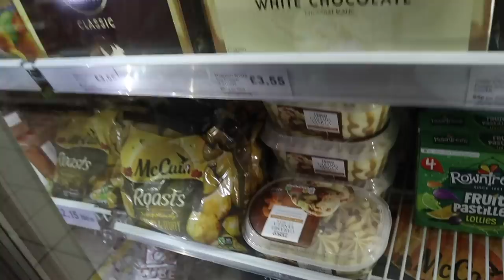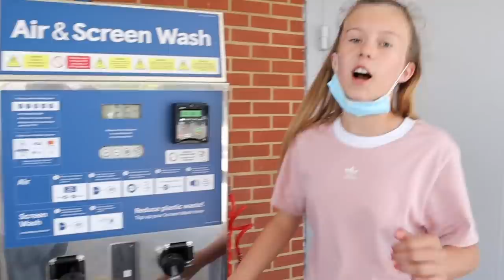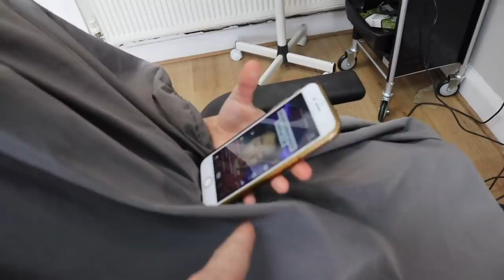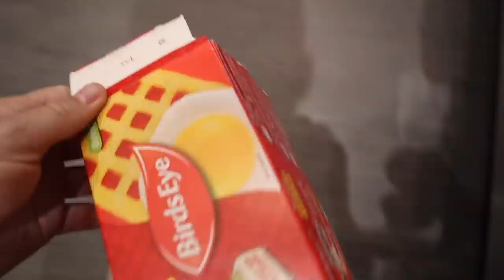A DAY IN THE LIFE! *LILLY WANTS ACRYLIC'S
*DADS INSTGRAM COMPETITION ON HAS NOW FINISHED!

The Family Of 3 Halls
We Are A Family Channel, Filming Challenges, Daily Vlogs, Gaming More